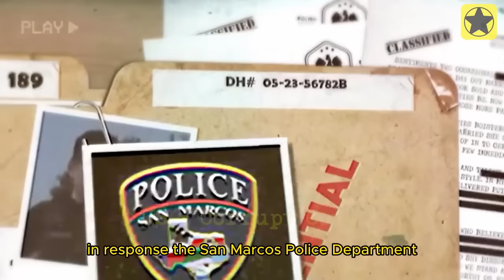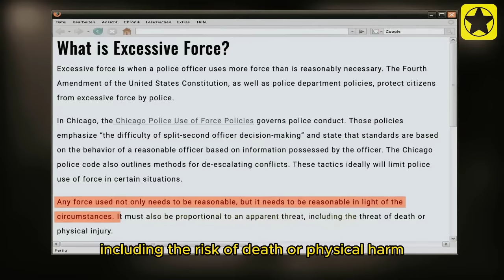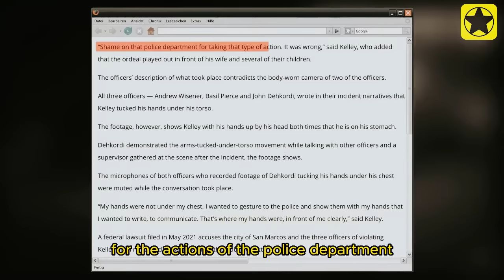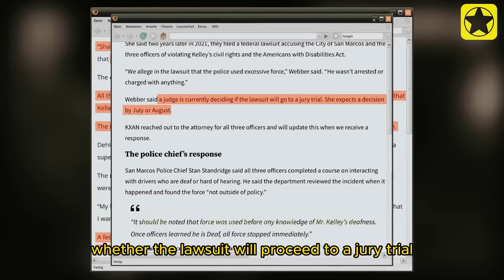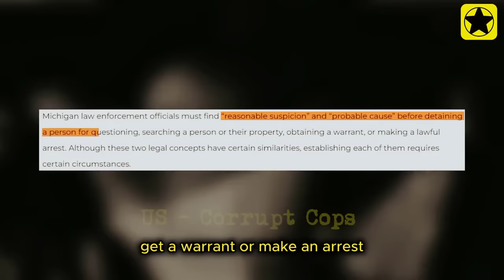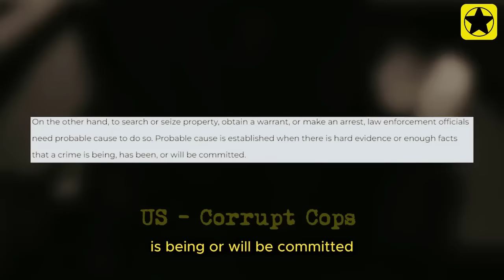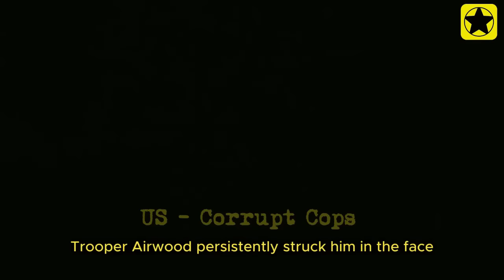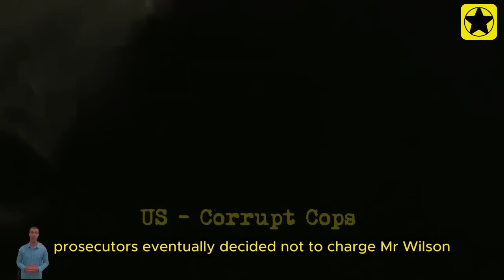Corrupt Cops Tase INNOCENT Man Until He Is D.e.a.d - Lawsuit | US Idiot Cops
In this jaw-dropping expose, we delve into the harrowing case of police brutality that shook the nation. Corrupt cops, sworn to uphold justice, instead wield their power with impunity, resulting in the tragic demise of an innocent man. The heart-wrenching footage captures the brutal reality as these officers mercilessly deploy their tasers, ultimately leading to the untimely death of an unarmed citizen.

Join us as we dissect the chilling details of this egregious abuse of authority and explore the legal battle ensuing from this heinous act. This isn't just another news story; it's a stark reminder of the grave consequences when those entrusted with protecting us betray that trust.
00:00 Corrupt Cops Tase INNOCENT Man
00:35 Corrupt Cops 1st...
18:40 Corrupt Cops 2nd...
26:16 Corrupt Cops 3rd...